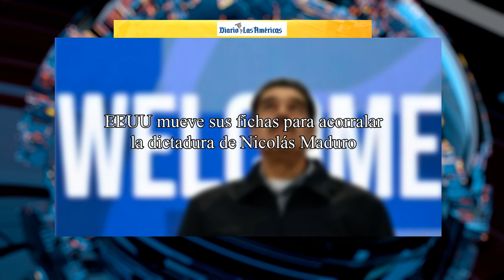🔴VENEZUELA🔴EEUU mueve sus fichas para acorralar la dictadura de Nicolás Maduro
En este video, analizamos cómo Estados Unidos está presionando para poner fin a la dictadura de Nicolás Maduro en Venezuela. ¡No te lo pierdas!